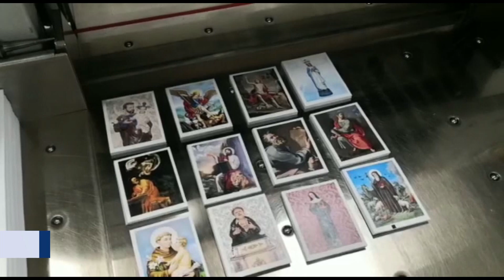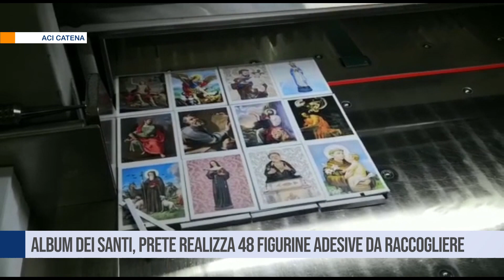Aci Catena. Album dei Santi, prete realizza 48 figurine adesive da raccogliere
Dopo l'iniziativa dell'Album delle figurine dei personaggi biblici, don Stefano Panebianco, parroco della comunità San Nicola di San Nicolò, frazione di Aci Catena, ha realizzato un altro progetto rivolto ai fanciulli della catechesi: l'Album dei Santi